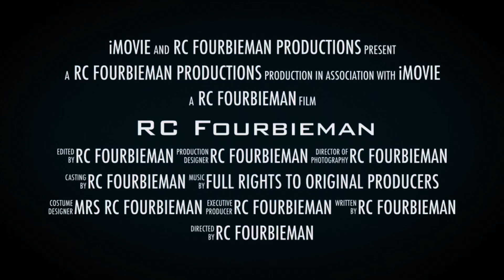Newly repaired Slash gets a Fang down the Creekbed. Didn’t go as planned. RC Fourbieman.